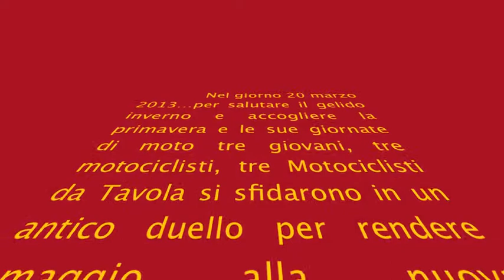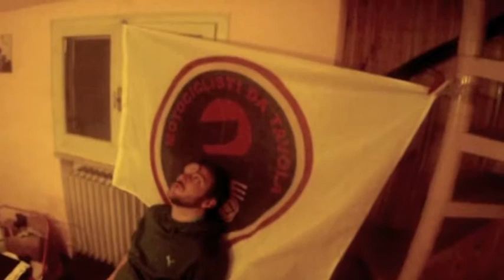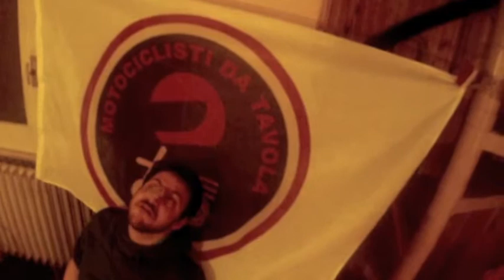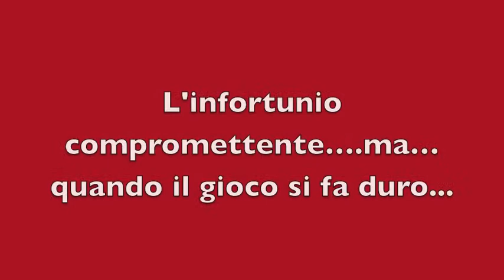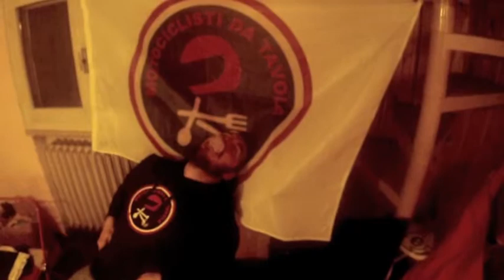MdT Cookie challenge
L' appassionante video della sfida fra tre dei membri storici dei MdT.
Una sfida a Tavola, dato che in strada siamo tutti "come il vento che soffia".
Il vincitore. beh, non è poi una sorpresa..